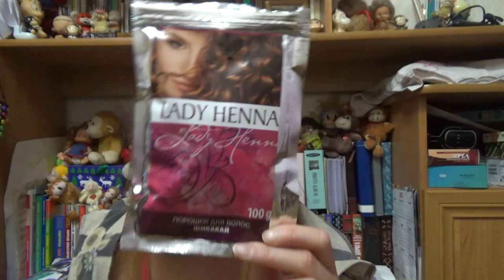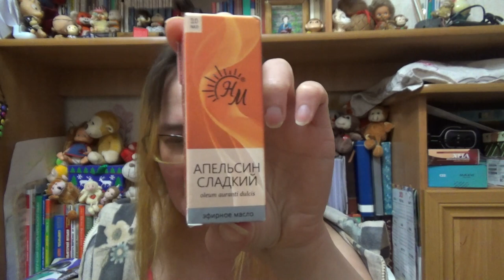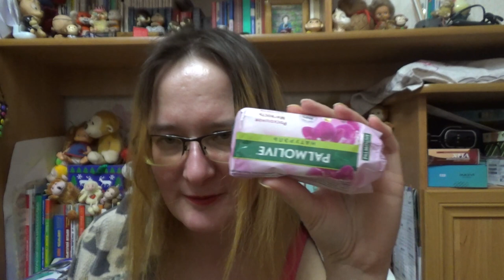пустые баночки январь 2021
Если хотите мне что-то прислать или написать письмо::
152616, Ярославская обл, г. Углич,  Косырева Ольга Игоревна, до востребования ;-)